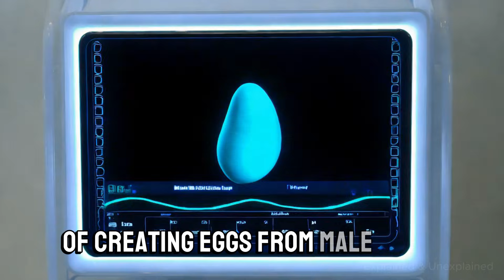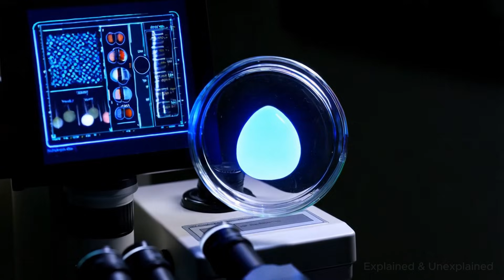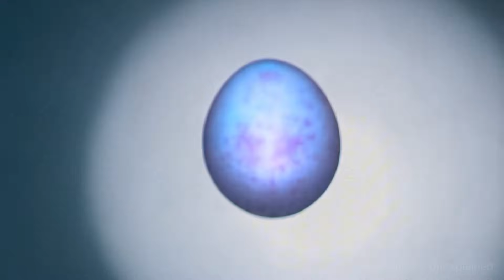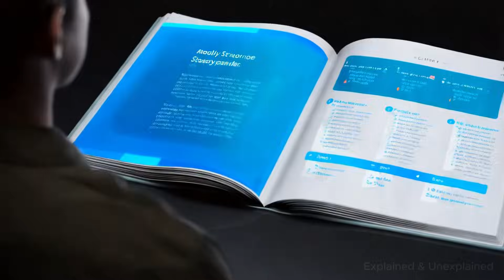Could One Man and Robots Actually Repopulate Earth?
What If One Man and Androids Were the Last Hope for Humanity? Could a Single Man and Robots Repopulate the Earth?

00:27 - Answer might not be as impossible as it seems
00:59 - Use of autonomous robots in agriculture
01:23 - Robots could ensure the survival of one human
02:50 - Ensuring that critical knowledge isn't lost
04:25 - Technology can offer solutions
05:36 - Known as genetic reprogramming
06:40 - Synthetic biology in this scenario
07:47 - New world might already be under our noses
08:34 - Journey ahead would not be easy